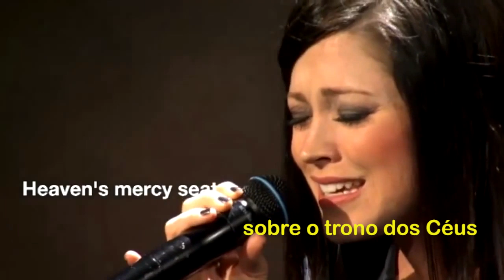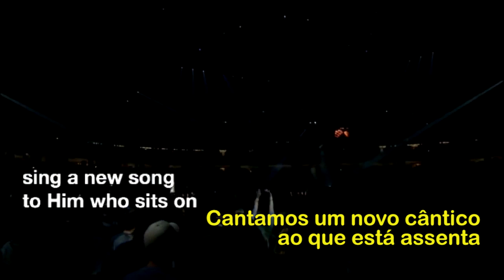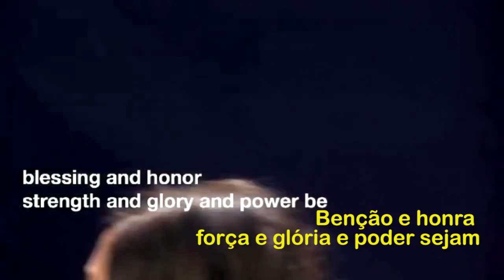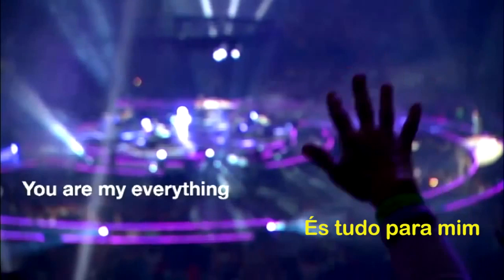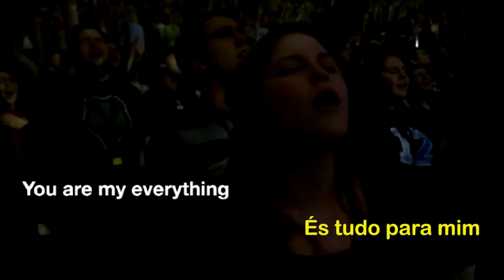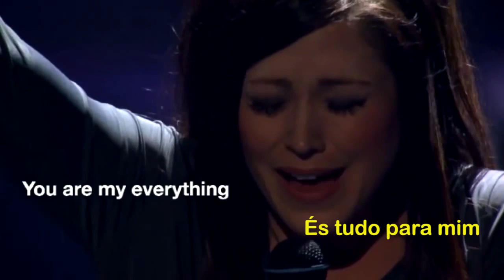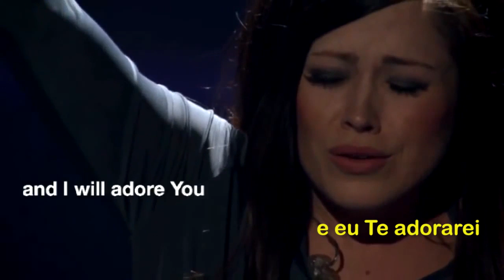Kari Jobe Revelation Song - Passion 2013 - Legendado em Português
Sem fim financeiro